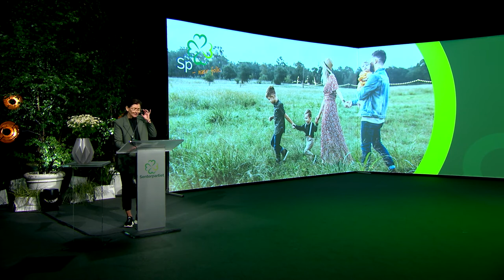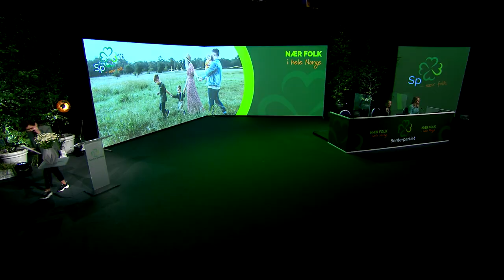SPLM21 Arnhild Skretting - Programdebatt